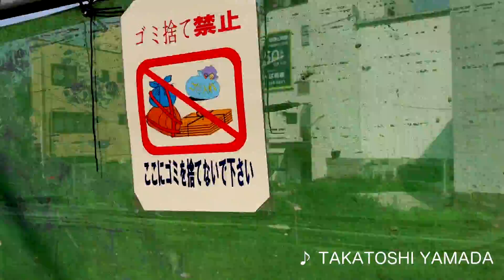[Navi Series vol.39] NAVI CAFE at Kagurazaka, 如何去Mugimaru2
・BGM from Takatoshi Yamada
How Deep is Your Love (Original: Bee Gees)

我介紹了Navi Series，它介紹了我個人推薦的地方，這一次，在神樂坂的咖啡廳“Mugimar 2”。

神樂坂前的這個咖啡館非常小，如果被說的話難以進入。
正如你在電影中看到的那樣，商店的入口處覆蓋著植被。
然而，當你進入時，像ghibli電影這樣的氛圍正在蔓延。 或者“農村祖父母之家”。
在神樂坂中間，古老的日本鄉村非常美妙。 還有貓。
唱了一隻招牌貓，很可愛。

它仍然是菜單菜單的特徵。
有各種各樣，每一個都很美味。